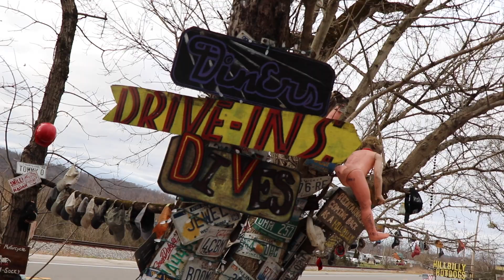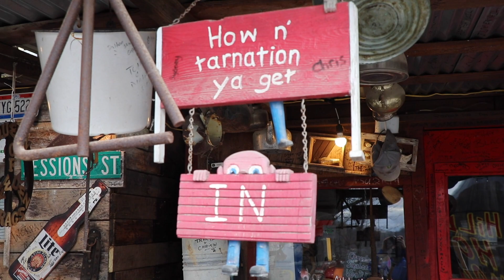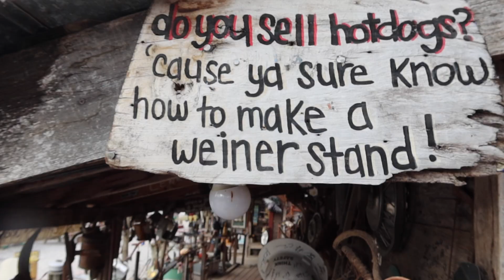Biggest Hot Dog Ever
We travel to Hillbilly Hot Dogs, featured on Diners, Drive-Ins and Dives, to tackle the HomeWrecker Challenge. A one pond hot dog with two pounds of toppings that you have to eat in under 12 minutes. It is clearly the biggest hot dog I have ever seen.  Enjoy.

Hillbilly Hot Dogs go to hillbillyhotdogs.com

Shot with Canon 80D and Canon G7X Mark III